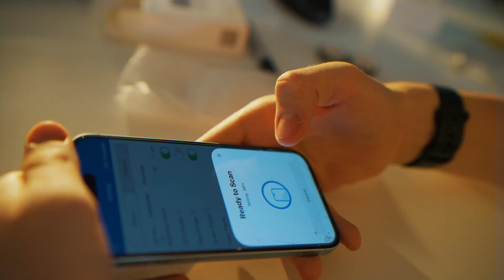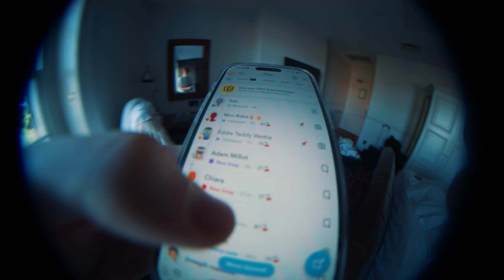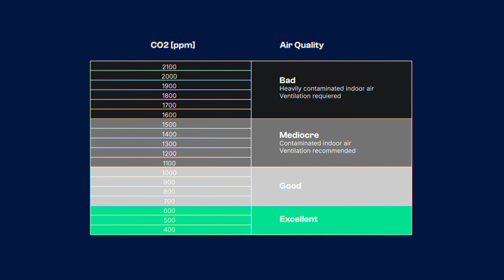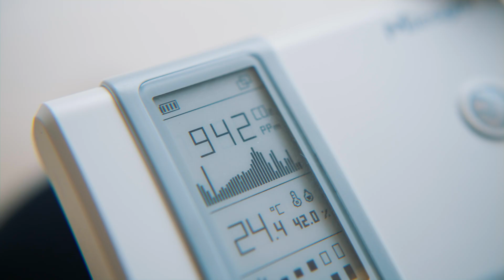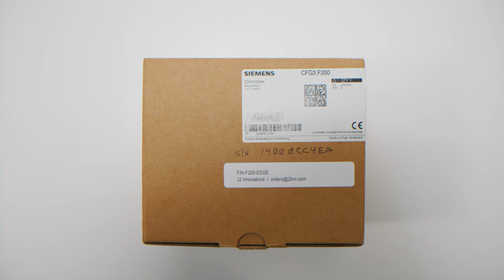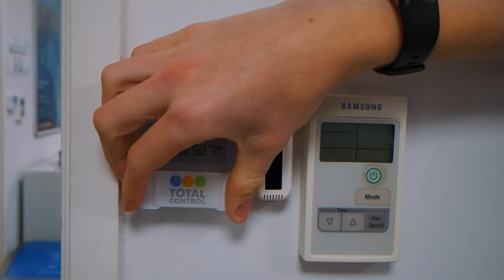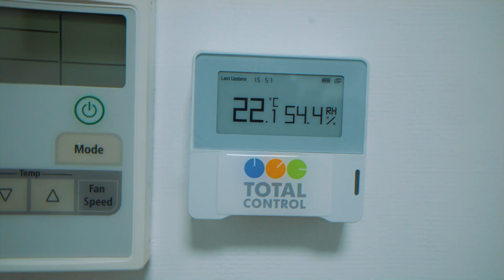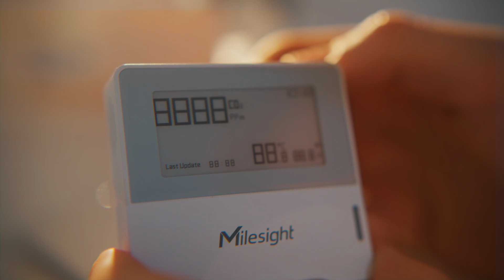No skills, No Problem: How a 15 Year Old Crushed a Task for Elite BMS Engineers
Watch a groundbreaking journey unfold as a determined 15-year-old tech whiz takes on a challenge that would leave even seasoned BMS engineers in awe! In this must-watch video, he installs 50 LoRa WAN wireless sensors into an innovative cloud platform—completing in record time what typically takes an experienced team twice as long.

Throughout his adventure, he dives deep into the world of building management systems (BMS), discovering how vital air quality is for our well-being across homes, offices, and public spaces. As he unravels the secrets behind how modern BMS systems silently optimize building efficiency and impact the environment, he reveals the transformative power of technology in creating healthier, smarter spaces.

This industry-first achievement not only highlights the potential of LoRa WAN and cloud-based solutions but also proves that cutting-edge BMS technology can lower the skill barrier for a new generation of engineers. Whether you're a BMS engineer, an IoT specialist, a facility manager, property developer, IT professional, or simply passionate about sustainable building practices, this video is packed with insights and inspiration to spark innovation in your field.

Join us to explore:
•⁠  ⁠The integration of 50 LoRa WAN sensors into a cloud platform
•⁠  ⁠The crucial role of air quality monitoring in building management
•⁠  ⁠How modern BMS systems quietly enhance building efficiency and environmental sustainability
•⁠  ⁠The fresh perspective a young engineer brings to the high-tech industry